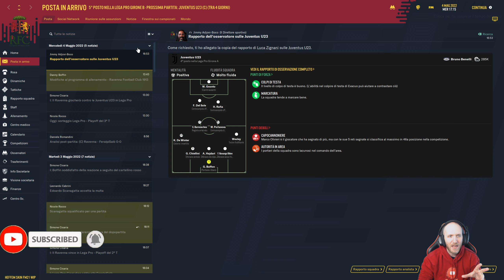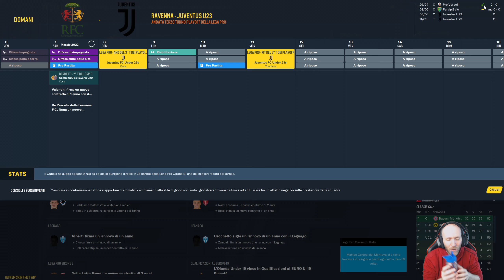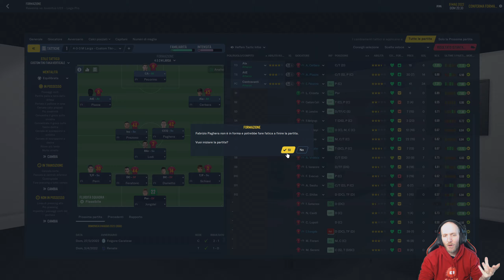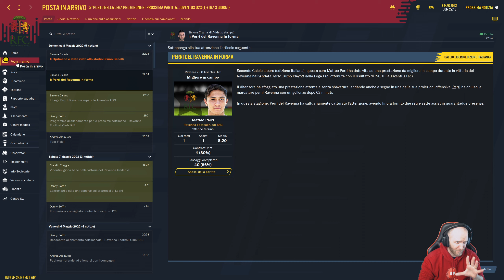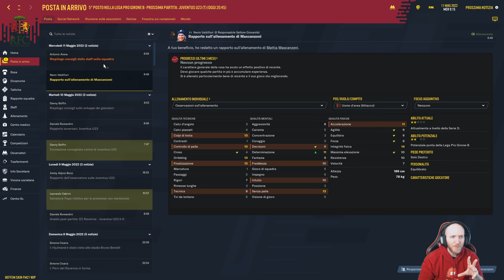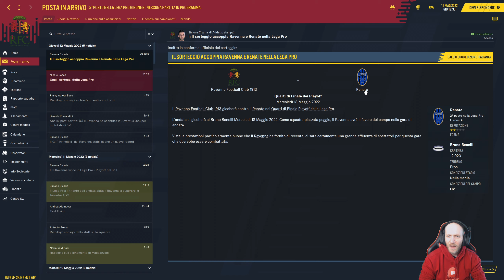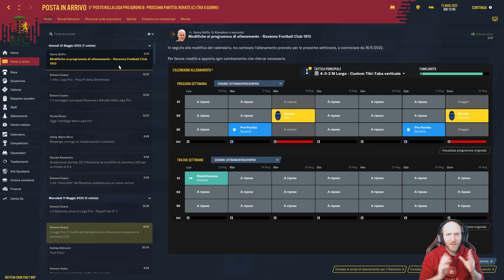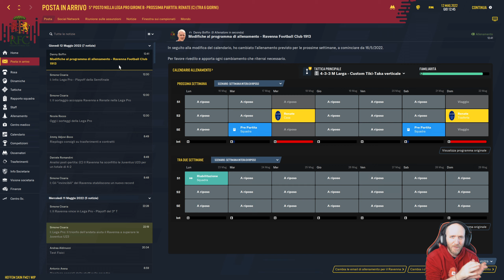LA STORIA SI RIPETE? ARRIVA LA JUVENTUS U23 - TERZO TURNO PLAYOFF ⏩ FOOTBALL MANAGER 2021 #34